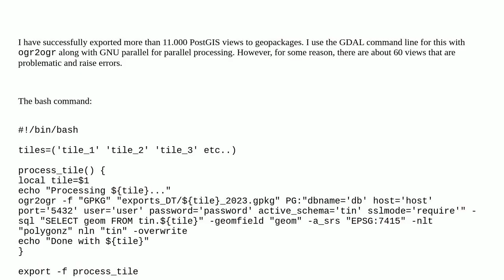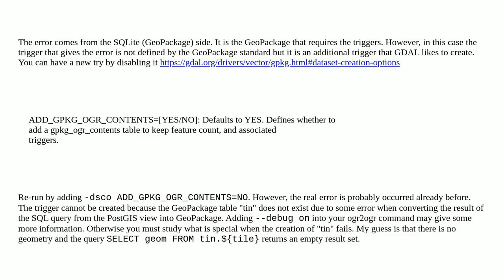Gis: Exporting from PostGIS views to gpkg with GDAL (ogr2ogr)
Exporting from PostGIS views to gpkg with GDAL (ogr2ogr)

A special thanks goes out to the community

  ogr2ogr postgis gdal